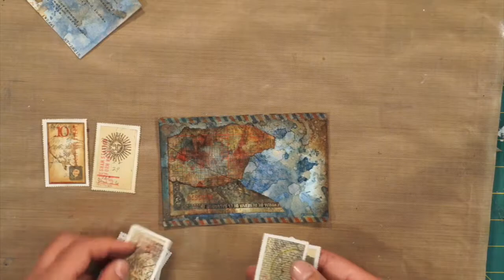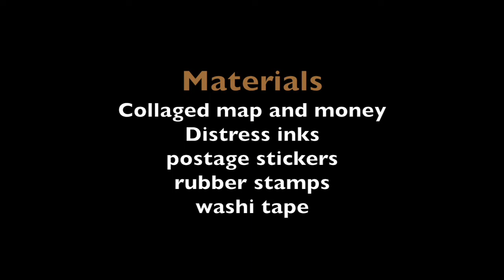Index Card A Day | ICAD #57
Theme: stickers, postage, stamps, hand-cut stamps, washi tape

Prompt: stickers

Materials: collaged map and currency, Distress inks, postage stickers, washi tape, Sharpie marker